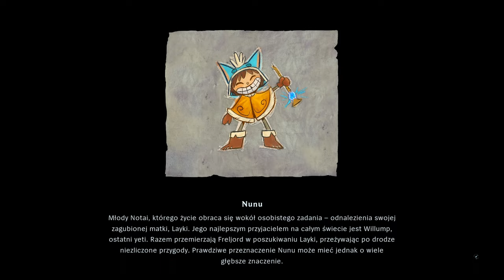🔴 🇵🇱 [#2] Song of Nunu - CO KNUJE LISSANDRA?!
~~~ Opis Gry ~~~
Song of Nunu: A League of Legends Story to fabularna gra przygodowa dla jednego gracza stworzona przez Tequila Works. Poznaj wciągającą historię rozgrywającą się w nieodkrytych zakątkach Freljordu, gdzie każdy kolejny krok w śniegu przybliża cię do prawdy o przeszłości Nunu i Willumpa.